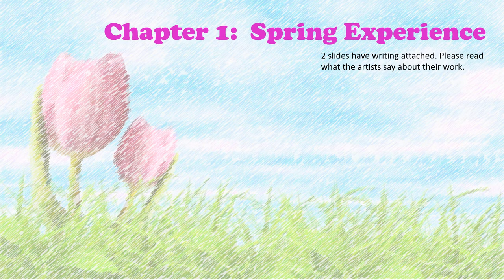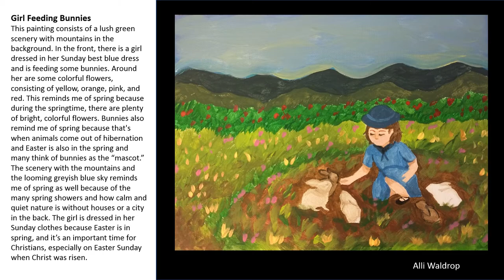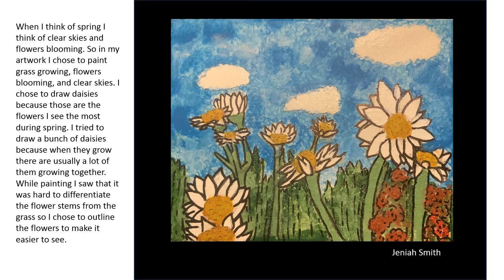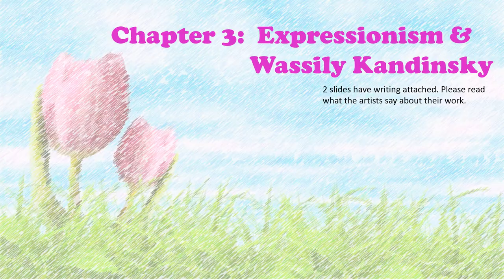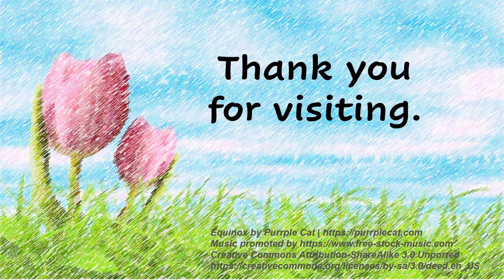Jackson High School Distance Learning Art Show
Artwork created during Covid-19 distance learning.